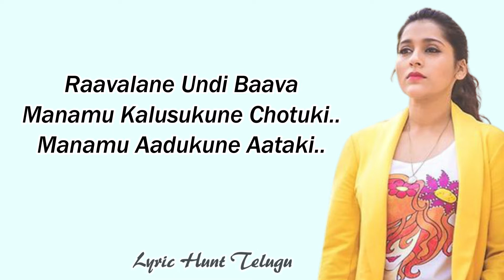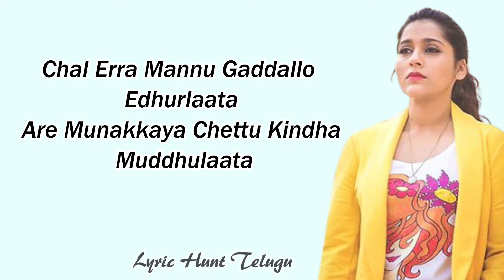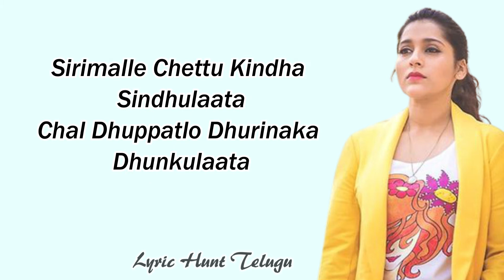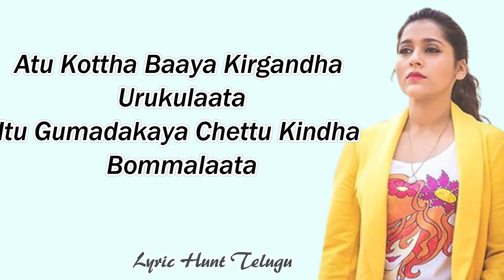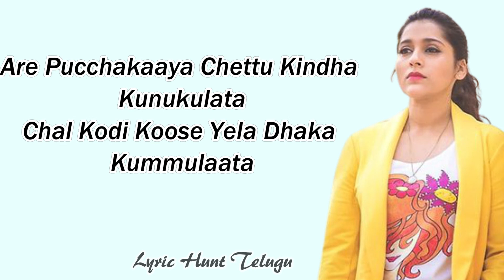Gunna Gunna Mamidi Dj Song Lyrics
Gunna Gunna Mamidi gunna mamida thotaki Dj Song Lyrics

Top selling Music Products:
boAt Bassheads 100
OnePlus Bullets Wireless Z
boAt Rockerz 255
boAt Rockerz 450
Saregama Carvaan Premium
Music Instruments

intended.

We do not that own that all the material we're posting on this channel.
we will remove your material right away .PLEASE do not opt for a YouTube strike.